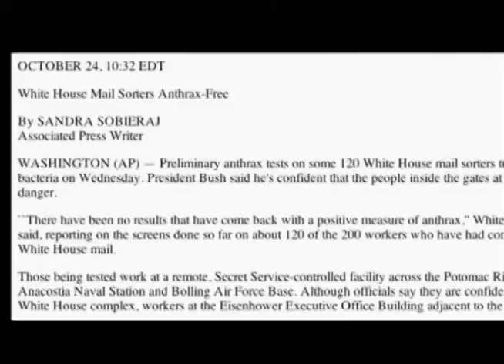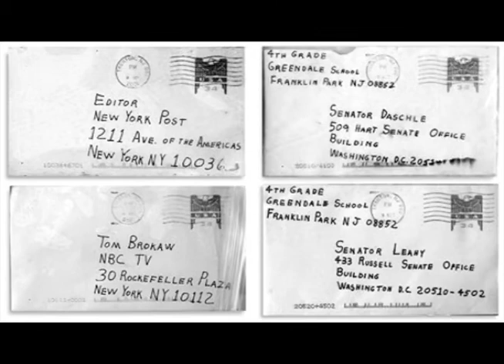Chapter 14 Cipro, yo: AN INCONVENIENT 9/11 TRUTH [Part II]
Watch the new film 'WORLD TRADE CENTER BOMBING OF 1993 - Hidden Path to 9/11: Crimes, Cover-Ups and Missing Links' for much more thorough and concise research on the 1993 WTC bombing